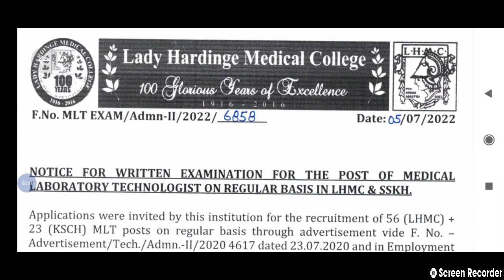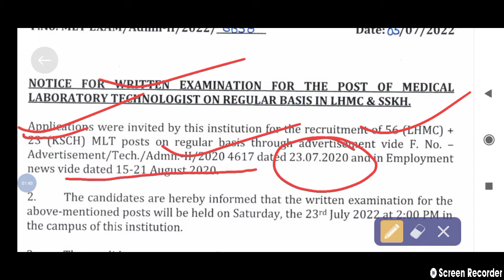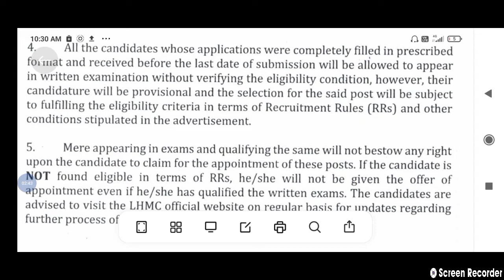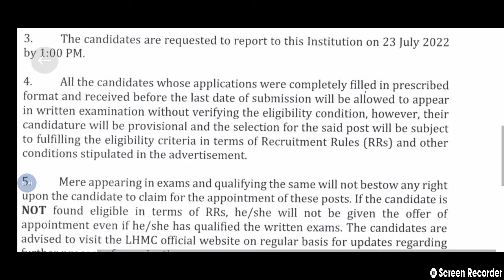LHMC IMPORTANT NOTIFICATION FOR LAB TECHNICIAN